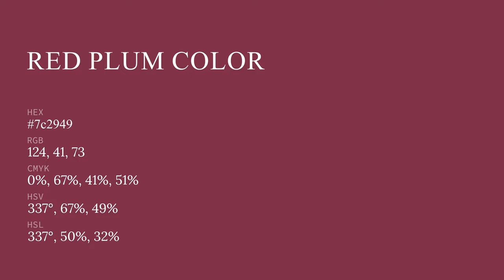Red Plum color 7c2949 hex color - Red color - Cool color 7c2949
What color is Red Plum ? 7c2949 hex color - Red color - Cool color 7c2949

Hex 7c2949 Color Code is also known as Red Plum color.